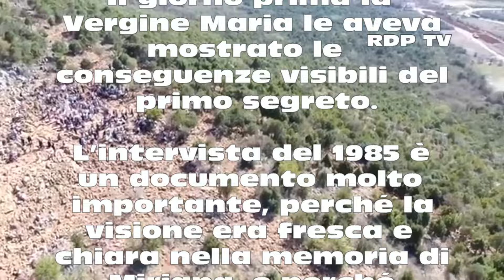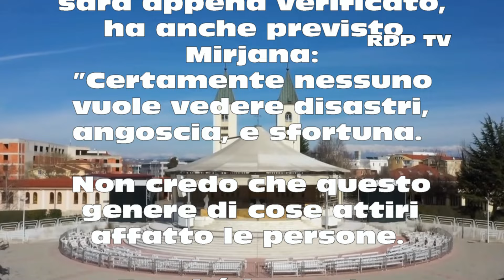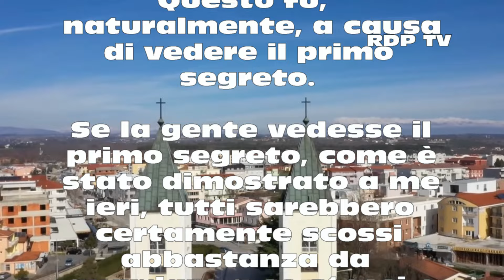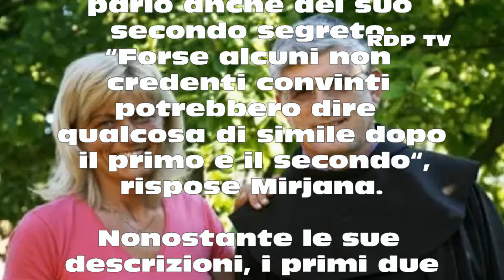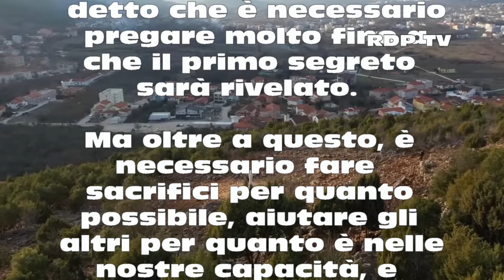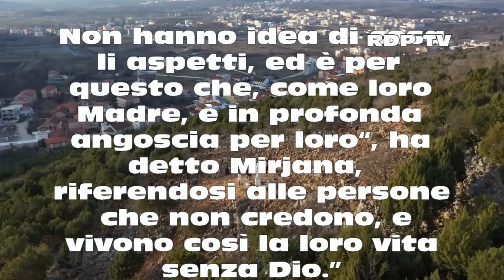Mirijana ha detto che dobbiamo prepararci al primo segreto!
Ha detto Mirjana a Padre Peter Ljubicic : "La Santa Vergine mi ha detto che è necessario pregare molto fino a che il primo segreto sarà rivelato".                                                                                                               “Il 26 ottobre 1985 Mirjana diede l’intervista più chiara circa l’inizio dei 10 segreti. Il giorno prima la Vergine Maria le aveva mostrato le conseguenze visibili del primo segreto.
L’intervista del 1985 è un documento molto importante, perché la visione era fresca e chiara nella memoria di Mirjana, e perché l’intervistatore era P. Petar Ljubicic, a quel tempo già scelto come sacerdote per rivelare i segreti al mondo.
Disse Mirjana, il primo segreto “non sarà una cosa piacevole“. Sarà “qualcosa di cui la gente sentirà parlare a lungo“...

♥ L'Amore non conosce confini.. non conosce distanze, non conosce limiti. L'Amore va oltre la ragione.. oltre la nostra vita! ..oltre ogni dimensione! Insieme uniti dalla preghiera e dal grande Amore in Gesù Cristo Nostro Signore!
♥ Chiunque volesse unirsi spiritualmente alla nostra preghiera quotidiana dedicata a tutti i fratelli e sorelle, offriamo alla Vergine Maria 50 Ave Maria al giorno, in libertà di orario e in comunione di preghiera. Uniti nella preghiera 50 Ave Maria al giorno